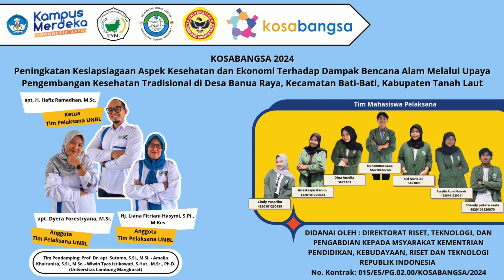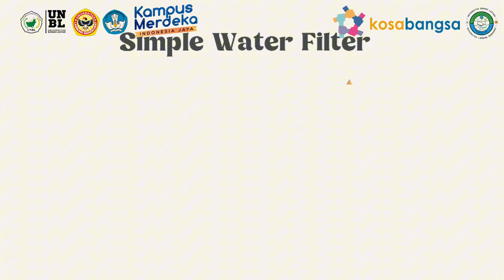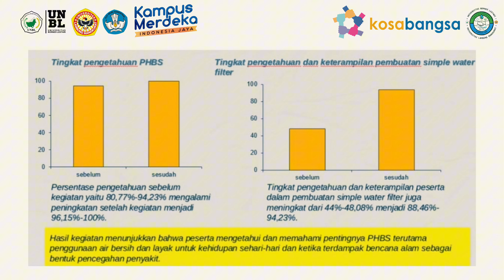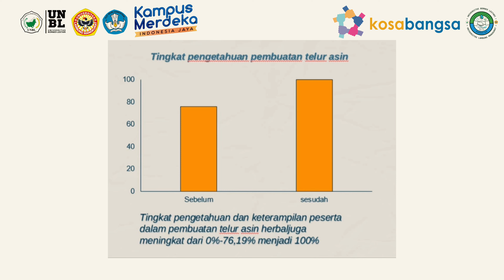Kolaborasi Sosial Membangun Masyarakat (Kosabangsa) Tahun 2024 UNBL & ULM di Desa Benua Raya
UNBL & ULM Berkolaborasi dalam Peningkatan Kesiapsiagaan Aspek Kesehatan dan Ekonomi terhadap Dampak Bencana Alam Melalui Upaya Pengembangan Kesehatan Tradisional di Desa Benua Raya, Kecamatan Bati-Bati, Kabupaten Tanah Laut.

Program Kosabangsa tahun 2024 berkolaborasi dengan Universitas Lambung Mangkurat untuk mendampingi kegiatan pengabdian kepada masyarakat di Desa Benua Raya untuk mengatasi dampak bencana alam seperti banjir dan kebakaran lahan melalui peningkatan kesiapsiagaan kesehatan dan ekonomi.